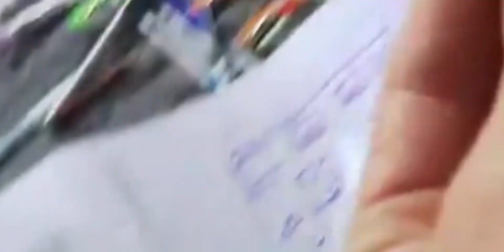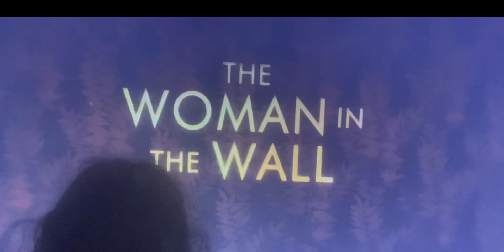A day in my life. Walk ,make up challenge and poorly baby 😞